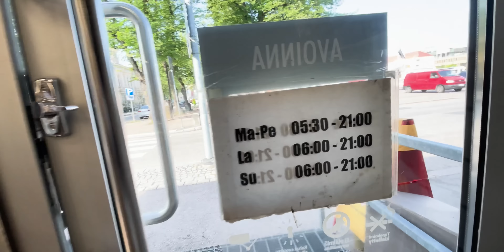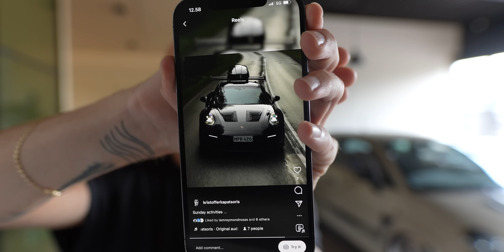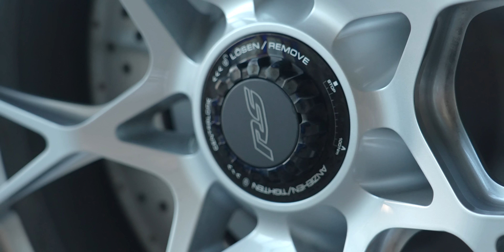Testissä Porsche GT3RS.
PRINTIT

Kalusto:
Sigma: 20mm 1.4
Sigma: 50mm 1.4
Tamron: 28-75mm 2.8